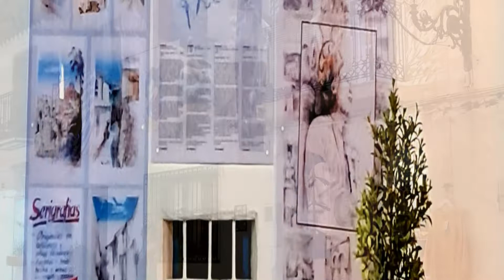Altea la Nuit, Alicante 2021